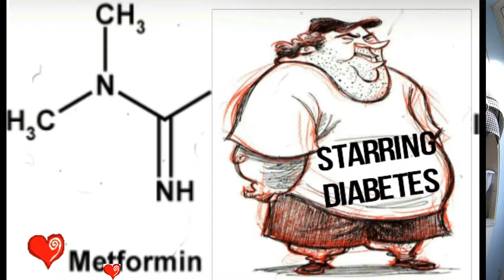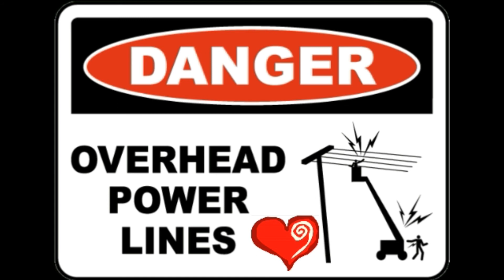My 21 Day Canary Seed Experiment | The Benefits of Alpiste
The Benefits of this seed milk are potentially numerous, however alpiste is most commonly used as an alternative diabetes cure in a number of south American countries.

Join me to listen and learn about one of my more unusual experiments which doubles up as both a diabetes cure and an alternative vegan milk recipe too.